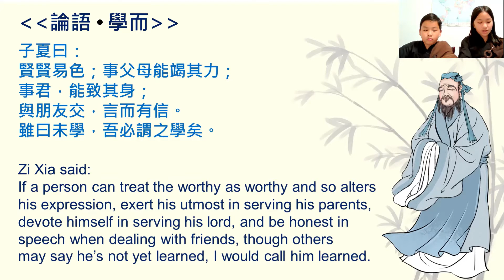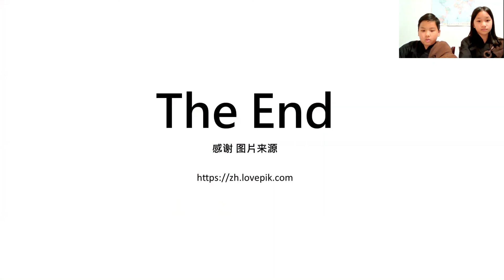論語 (The Analects of Confucius) #6 中文:Austin Bu 英文:Kristi Bu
子夏曰：
賢賢易色；事父母能竭其力；
事君，能致其身；
與朋友交，言而有信。
雖曰未學，吾必謂之學矣。

Zi Xia said:
If a person can treat the worthy as worthy and so alters
his expression, exert his utmost in serving his parents,
devote himself in serving his lord, and be honest in
speech when dealing with friends, though others
may say he’s not yet learned, I would call him learned.